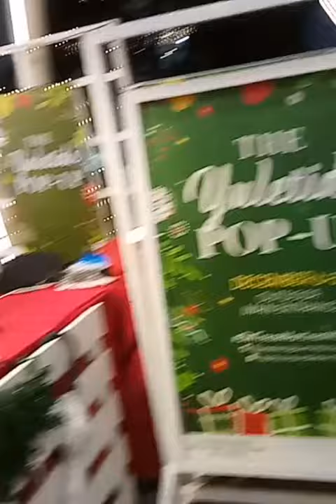CHRISTMAS DECORATIONS @SM MALLS CAVITE